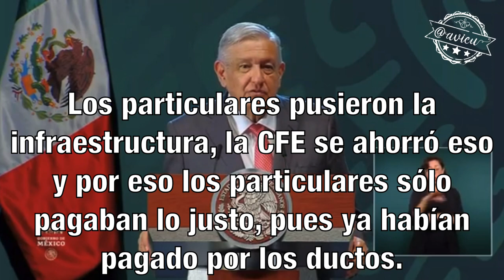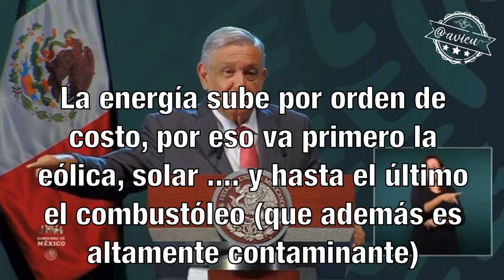El espanta inversiones ecoloco López Obrador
Sobre la cancelación de inversión de Ibedrola, AMLO insiste que él está está rescatando a la CFE, sigue sin entender lo de los gasoductos, cree que energía que producen las hidroeléctricas es la más limpia y la más barata. “Si no rescatamos a la CFE, si sigue el desorden y el saqueo, si continúa el predominio de los intereses particulares por encima del interés de los mexicanos, entonces sí van seguir aumentando la luz...el precio de las gasolinas y el diésel”
MÉXICO NO ES TIERRA DE CONQUISTA 🦆